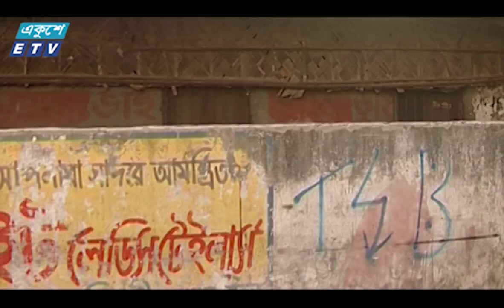Jahur Ali Jahuri Ep 84 || জহুর আলী জহুরী || A Kha Ma Hasan | Abul Hayat | Dolly Zahur || ETV Drama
একুশে টেলিভিশনের ধারাবাহিক নাটক ‘‘জহুর আলী জহুরী’’ পর্ব-৮৪
Ekushey Television Drama Serial "Jahur Ali Jahuri " Ep 84

অভিনয়ে:
আবুল হায়াত, আজিজুল হাকিম, লিটু আনাম, আনিসুর রহমান মিলন, আ.খ.ম. হাসান, মাজনুন মিজান, আব্দুর রাতিন, অলিউল হক রুমী, ডলি জহুর, খালেদা আক্তার কল্পনা, মোমেনা চৌধুরী, মিতা নুর, কুসুম সিকদার, বিন্দু, আলভি, শানারেই দেবী শানু, নুপুর
Acting:
Abul Hayat, Dolly Zahur, A Kha Ma Hasan,  Anisur Rahman Milon, Litu Anam, Azizul Hakim, Kusum Sikdar, Maznun Mizan, Abdur Ratin, Oliul Haque Rumi, Khaleda Akter Kolpana, Momena Chowdary, Mita Noor, Bindu, Alvi and others.

রচনা: খলিলুর রহমান
Written by Khalilur Rahman
পরিচালনা: কায়সার আহমেদ
Directed by Kaiser Ahmed

২০০০ সালের ১৪ই এপ্রিল এটি সম্প্রচার কার্যক্রম শুরু করে। টিভি চ্যানেলটির খবরে নতুনত্ব ও অভিনবত্ব থাকার কারণে দর্শকদের কাছে বিপুল জনপ্রিয়তা লাভ করে। দেশ বিদেশের সর্বশেষ খবর, নাটক, সিনেমা, ডকুমেন্টারিসহ নানা খবর ও বিনোদনমূলক অনুষ্ঠান প্রচারিত হয় একুশে টেলিভিশনে।